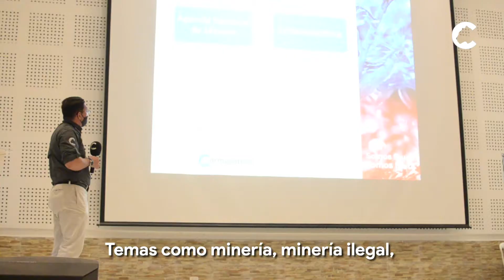1er Comité de minería - rio guamal